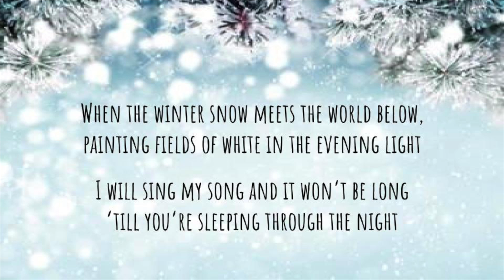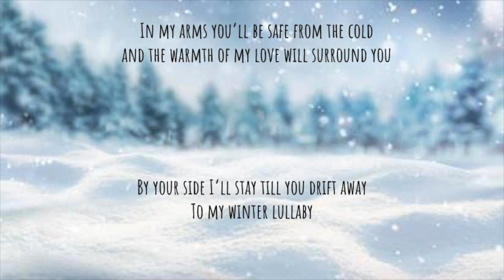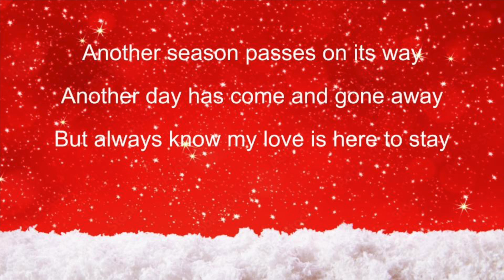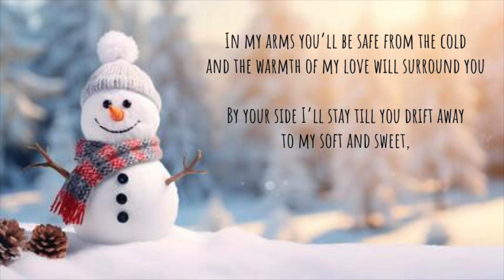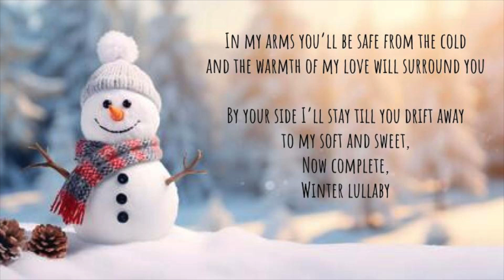Winter Lullaby Full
Music by PINKZEBRA was purchased and is posted only for Woodland Park students to practice for their performance.